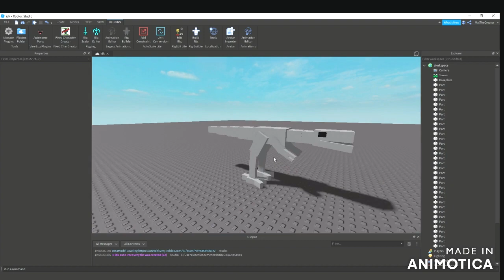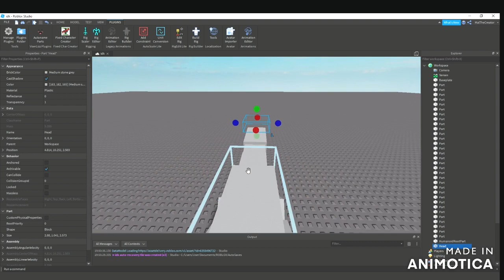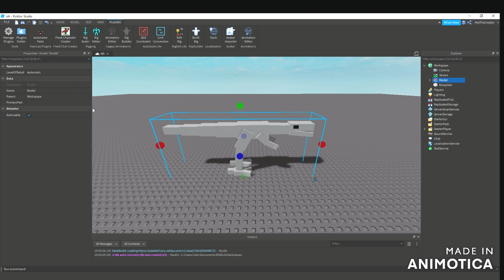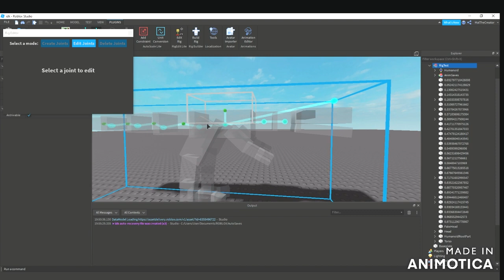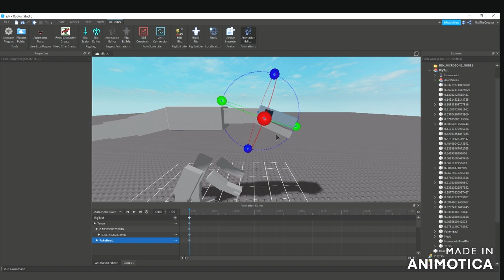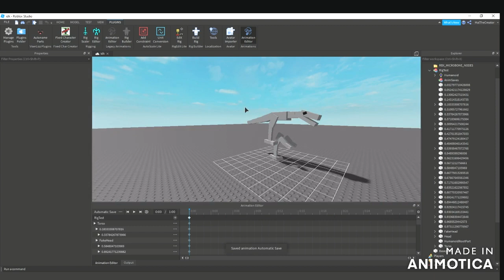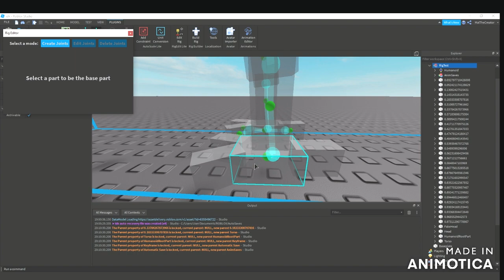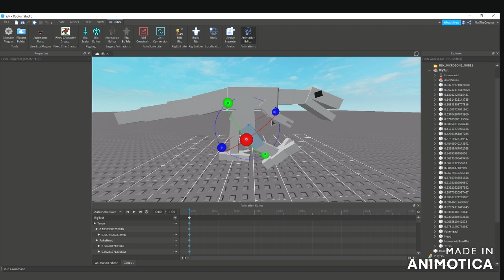How to Rig on Roblox Studio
Hey guys its me mal, and today I will be doing a video on how to Rig in studio.
My rig plugin is literally called Rig Editor if you all need a name to look for/refer to.

We have a new Rigging tutorial! With way more in depth! make sure to check it out: